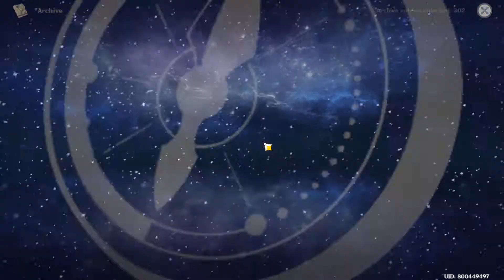Geography Viewpoint Liyue #6: Marsh of Rustling Reeds - Genshin Impact